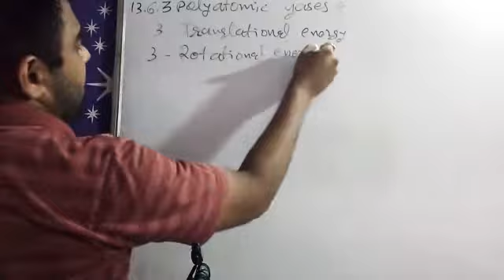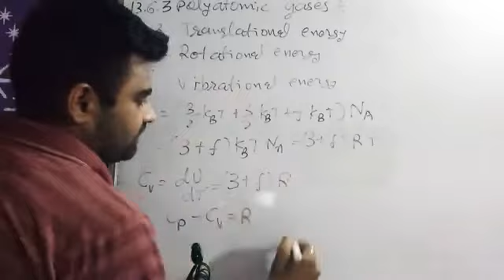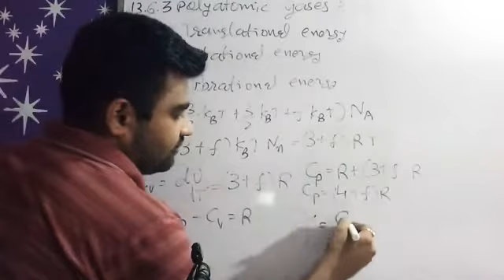NCERT Physics class 11 chapter 13 13.6.3 POLYATOMIC GASES